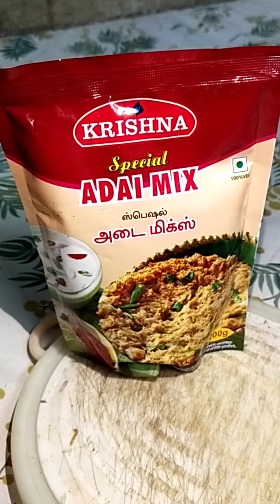ஆரோக்கியமான ***** செய்முறை promo